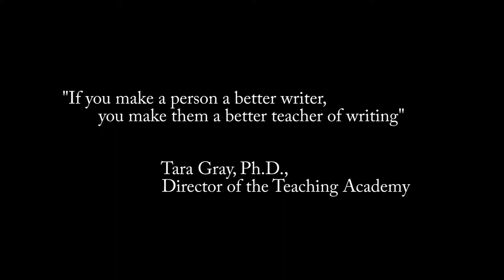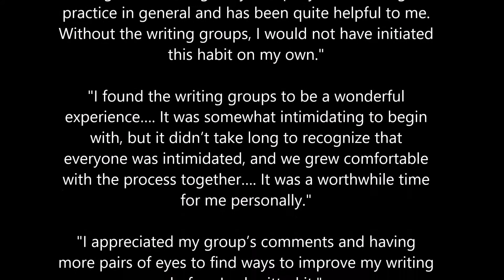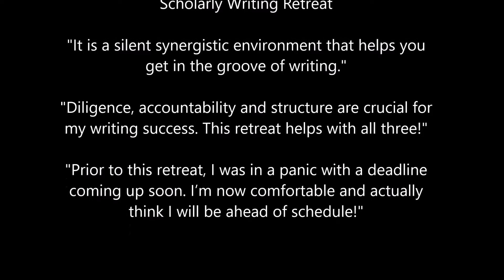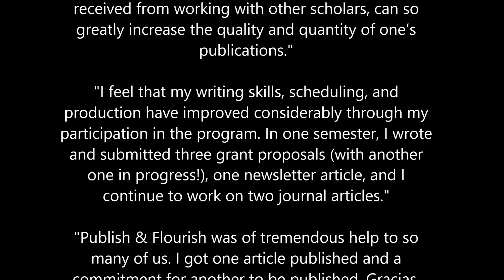NMSU Teaching Academy: Scholarship Programs